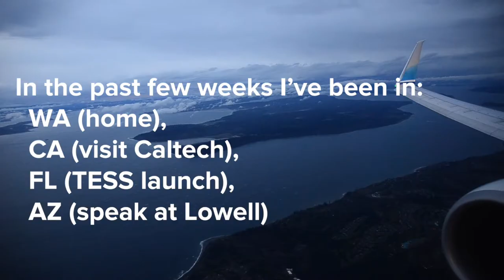36 hours in Pasadena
As part of my whirlwind travel schedule this spring, I spent 36 hours in Pasadena visiting Caltech's Astronomy department. It was 2 days full of chatting science, new ideas, meeting interesting people, and one spectacular lunch burrito. Also some cute turtles!

GEAR
My vlogging camera: Nikon D7000
My main lens: Sigma 17-50mm f/2.8
My mic: Takstar SGC-598